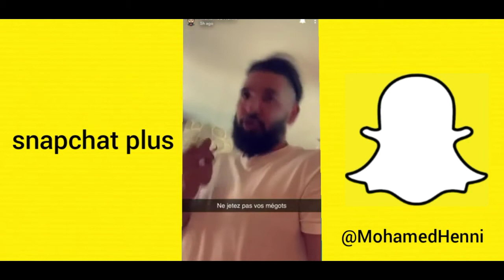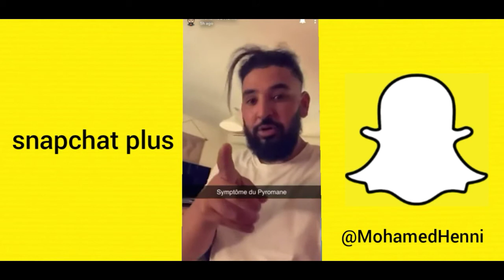MOHAMED HENNI POUSSE UN COUP DE GUEULE A PROPOS DES PYROMANES 😱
Comme vous pouvez le voir dans la vidéo le célèbre Youtubeur Mohamed Henni pouse un coup de gueule a propos des pyromanes 😱 nesite pas a vous abonnée a ma chaîne YouTube et activé la cloche de notification pour ne pas ratée aucune de mes vidéos je vous souhaite tous un excellent visionnage merci !